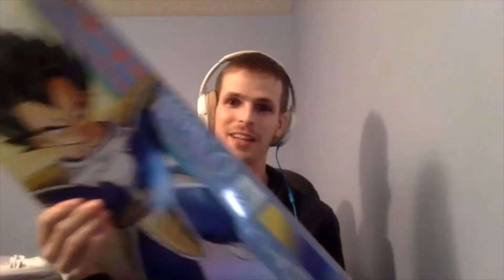IBEX Method Podcast: Season 2, Episode 10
"Season Finale"
In this episode, The Ibex Method Team reconnects! Hosts Adam Foutz and Steve Bada connect for the first time since Season 1.

We catch up with Steve to discuss: IVF Treatment, his new baby boy, adjusting workouts to parent life, food adjustments, functioning with lactose allergies and chronic diseases,  having goals, having fun, and the impact of Tony Hawk Pro Skater!

This a fun episode and definitely one you don't want to miss.